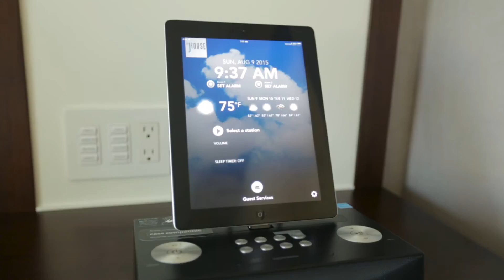J House Greenwich Standard Room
Standard King Room